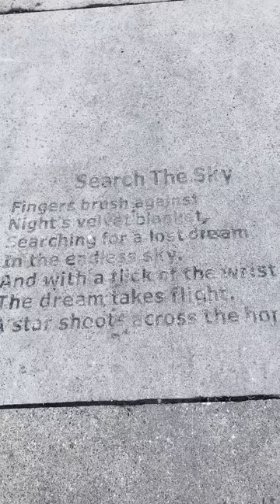A Day In The Life 121 (Happy)😊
Luke 9:26